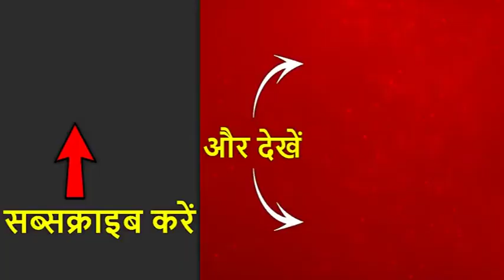दिल्ली: ध्रुव त्यागी मर्डर केस पर बोले दिल्ली बीजेपी अध्यक्ष मनोज तिवारी | ABP News Hindi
ध्रुव त्यागी को अपनी बेटी से छेड़छाड़ का विरोध करने पर कुछ लोगों ने चाकुओं से गोद कर मार डाला. हमले का आरोप जहांगीर नाम के शख्स और उनके तीन बेटों पर लगा है. इस मामले पर देखिए दिल्ली बीजेपी अध्यक्ष मनोज तिवारी ने क्या कहा.